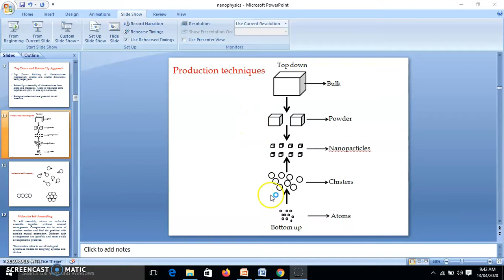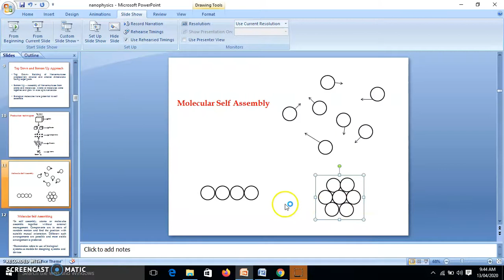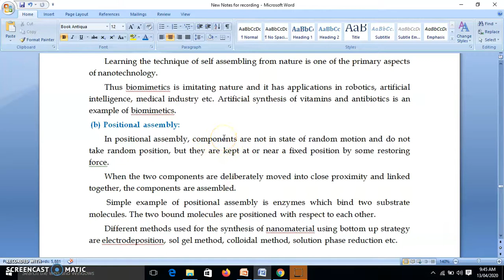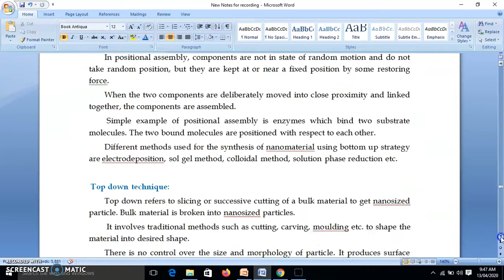Production techniques of nanomaterial